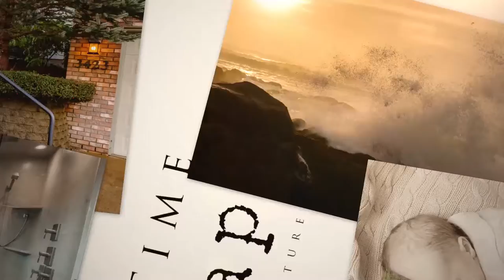1715 Landau Dr Woodburn Oregon